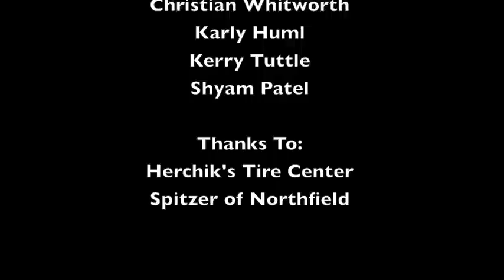A Biography of America: NASCAR (Part 2)